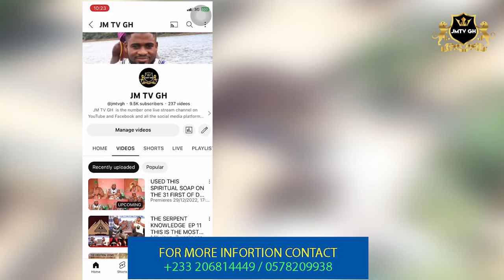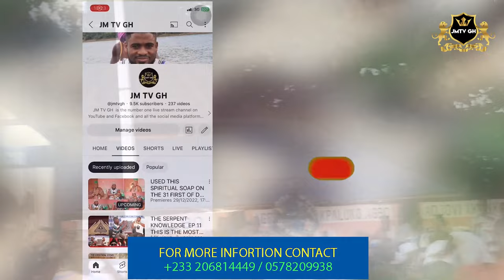BENIN 10 JANVIER VODOU FESTIVAL OUIDAH 2O24 EP1